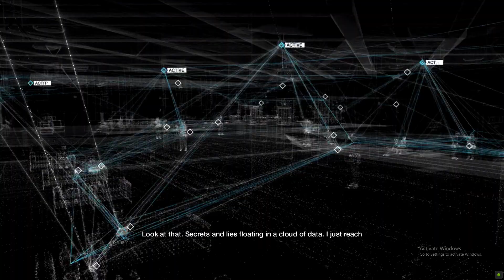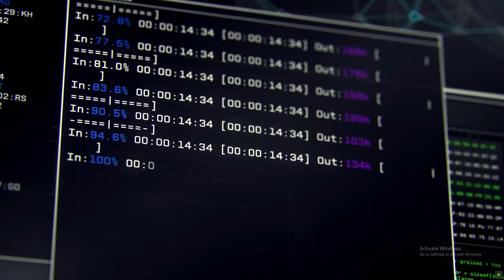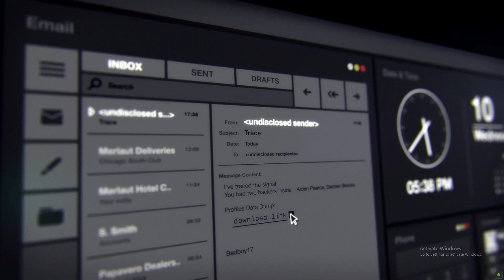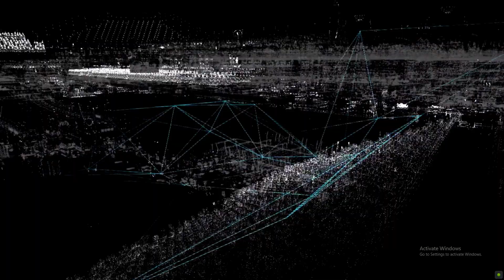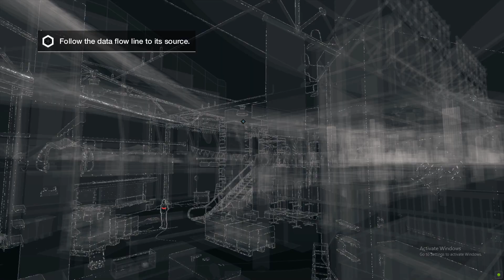Watch dogs gameplay 1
Watch Dogs is a sandbox-style action-adventure-stealth video game developed by Ubisoft Montreal and published by Ubisoft. Watch Dogs is available for Playstation 4, PC, Xbox One, PS3, and Xbox 360. Set in a fictionalized version of Chicago, Illinois, the game centers around Aiden Pearce, a highly skilled grey hat hacker who can hack into any device within the city, taking hold of an entire city's infrastructure, either to obtain and control information or to destroy such devices completely at specific times. Aiden Pearce is the protagonist of Watch Dogs and is a highly skilled Grey-Hat hacker who has access to the CMOS of Chicago using his highly specialized device, the Profiler. Because of the danger put to those in his past whom he loved, he has taken to a personal crusade against the powers that be. His obsession with security, surveillance, and control borders on the paranoid and dangerous, extending to monitoring his own family (unbeknownst to them).

The storyline of Watch Dogs explores the impact of technology within our society; bringing to the forefront the concept of information warfare, data being interconnected, and the world's increasing use of technology— questioning who exactly runs the computers they depend on. The game is set in a contemporary fictionalized version of Chicago, Illinois, which is one of many cities to feature a supercomputer known as ctOS (Central Operating System). In this version of Chicago, everyone and everything is connected. The city's overarching network controls almost every piece of technology in the city; banks, security cameras, traffic lights, communication hubs, and even key data on the city's residents and activities have been compiled into the system and can be used for various purposes. In the game's universe, the Northeast blackout of 2003 was found to be caused by a hacker, prompting the development of CMOS.